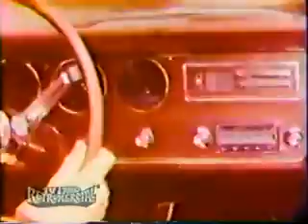1966 Pontiac GTO Car Colour Commercial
"Don't let the bucket seat and sumptuous interior fool ya!